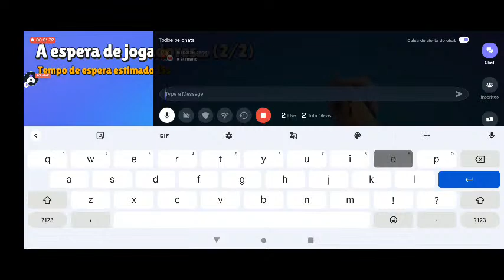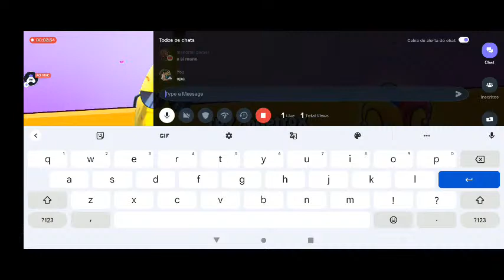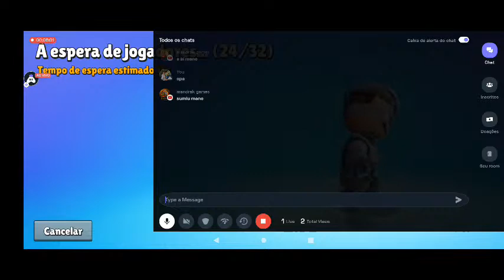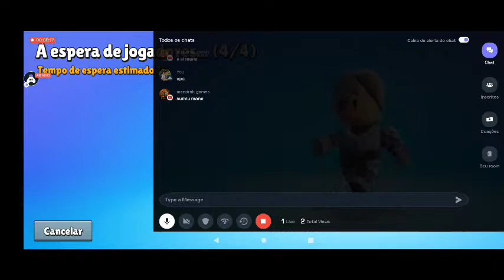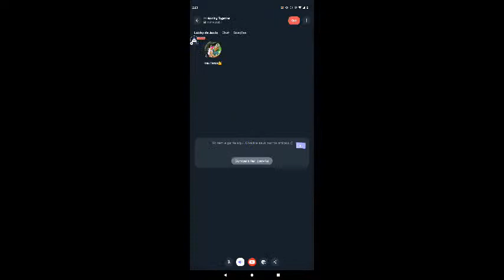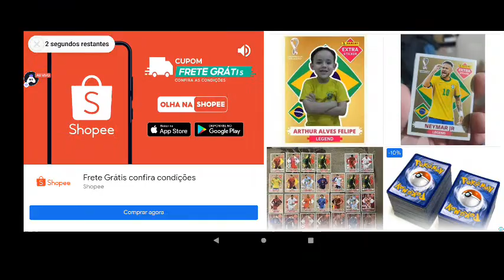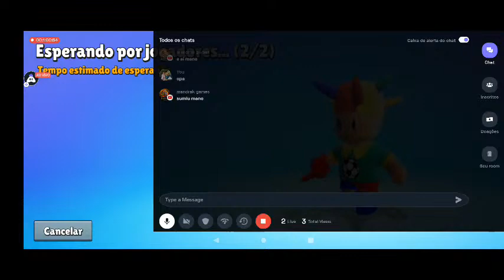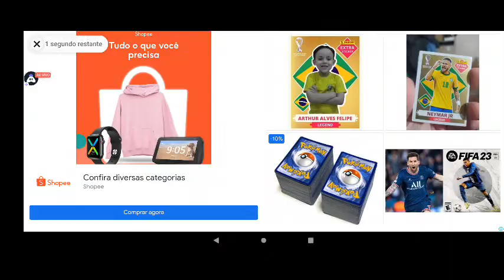Portuguese Stumble Guys Jogando Juntos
Today I am streaming stumbleguys. Other popular games:
PUBG Mobile
Garena Free Fire
Among Us
Call of Duty Mobile
Fall Guys
Fortnite
Roblox
Minecraft